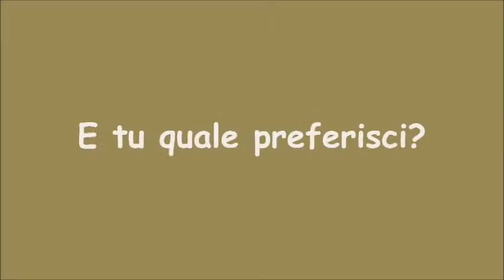Top Goals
Another really good song from these guys, seeing as they had a great response last time I thought I'd upload them again! Want a partnership? It's so easy to be accepted, click here! If you are choosing to use this song make sure you credit the artist by using the above information in the description of your videos!